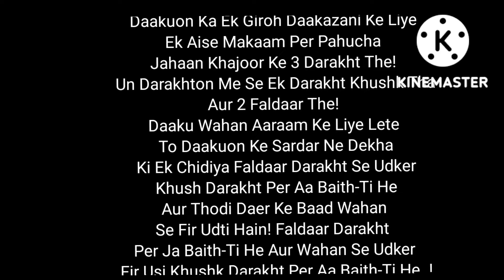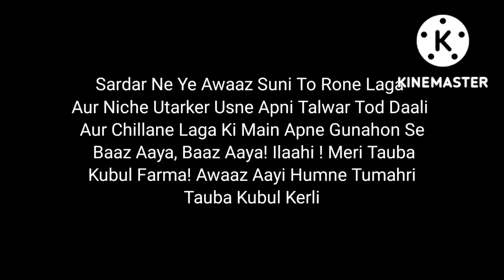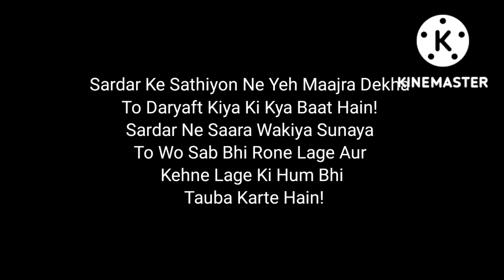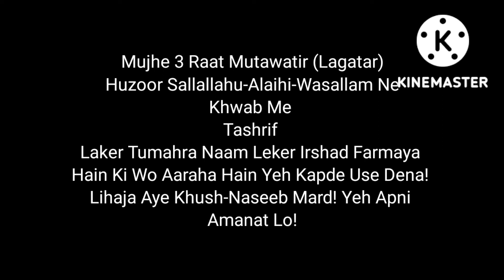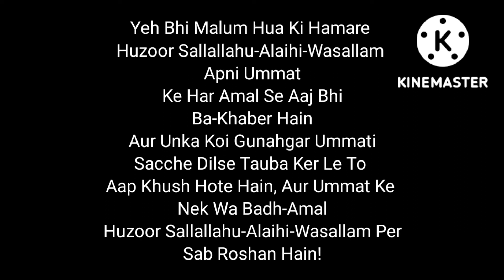Dakuon Ko Hui Hidayat Aandhe Saanp Ko Dekh Kar..